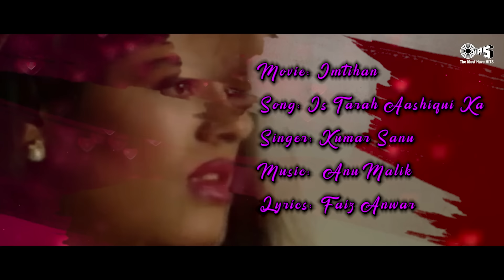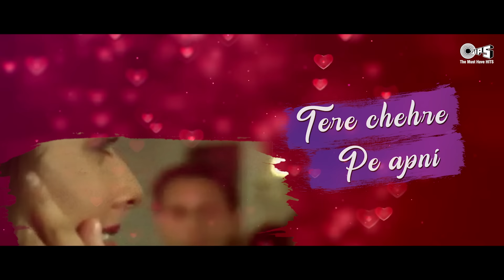इस तरह आशिकी का असर छोड़ जाऊंगा | Is Tarah Aashiqui Ka - Imtihan | Kumar | Saif Ali Khan, Raveena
Presenting the evergreen love ballade 'Is Tarah Aashiqui Ka ' from the movie 'Imtihan'. Starring Raveena Tandon and Saif Ali Khan. Sung by Kumar Sanu, music given by Anu Malik.

Singers: Kumar Sanu
Lyrics: Faiz Anwar
Music Director: Anu Malik

Movie Cast & Crew:
Producer: Raju Mavani
Director: Harry Baweja
StarCast: Sunny Deol, Saif Ali Khan, Raveena Tandon

Is Tarah Aashiqui Ka Asar Chhod Jaunga
Tere Chehre Pe Apni Nazar Chhod Jaunga

Main Deewana Ban Gaya Hoon
Kaisi Yeh Mohabbat Hai
Zindagi Se Badh Ke Mujhko Ab Teri Zaroorat Hai
Mujhko Tu Chahiye Tera Pyaar Chahiye
Ek Baar Nahi Sau Baar Chahiye
Har Saans Main Apni Tujhpe Lutaunga
Dil Ke Lahu Se Teri Maang Sajaunga

Pyaar Kya Hai
Dard Kya Hai
Deewane Samajhte Hain
Ishq Mein Jalne Ka Matlab
Aashiq Hi Samajhte Hain
Main Tadapta Rahun
Tujhse Kuch Na Kahun
Bin Kahe Bhi Magar
Main Toh Reh Na Sakun
Is Bekhudi Mein Aakhir Kahan Chain Paunga
Mar Ke Bhi Main Tujhse Judaa Ho Na Paunga